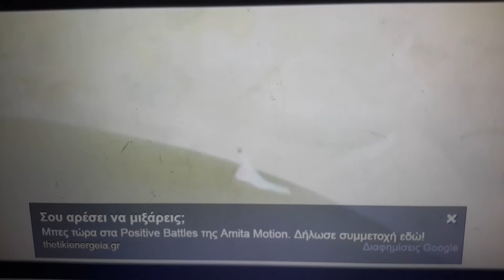Let it Go in G-Major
I may be a bit late to this bandwagon.